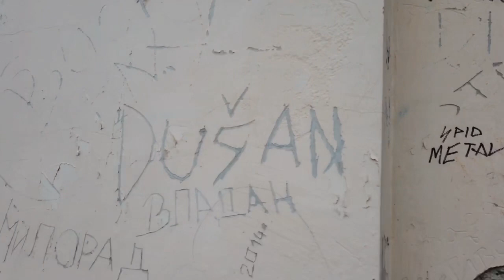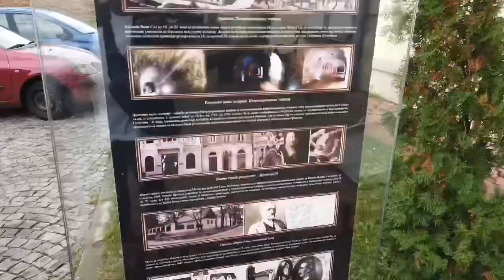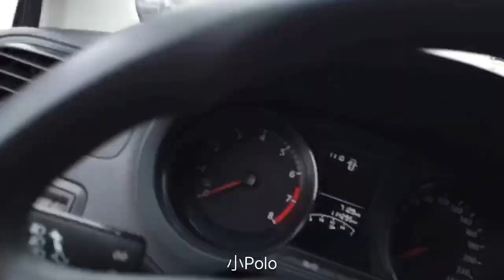我们在塞尔维亚彼得罗瓦拉丁要塞，远望多瑙河及诺维萨德全景！